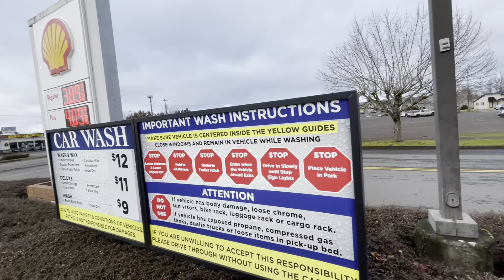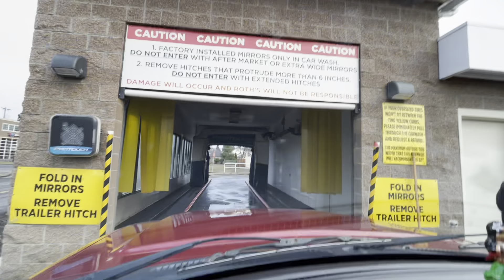(Happy New Year 2023!) PDQ Pro-Touch Icon at Roth's Car Wash Silverton OR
Please give this video a like, share this video and Subscribe with the bell on if you enjoyed as it helps me out a lot and I would really appreciate it!
Wash package bought: "Wash & wax" $12 (top wash)
Car Used:  2001 Ford Explorer Sport
Brand: PDQ
Model: Protouch Icon
Type of wash: IBA
Variant: Soft Touch
Rare level: Very Rare!
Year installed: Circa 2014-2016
Previous washes that were here: Ryko Softgloss XS2
Previous Wash components used:   More then worth listing :P
Conveyor used:  N/A
original level: 0%
Is it still here: as of 2023 yes!
Brush material:  Foam
Brush colors used:  Blue and black
Type of pay station: Unitec C-Start
Previous Pay Stations:  AMTT
Dryers: Onboard PDQ
Previous Dryers used:  Ryko Slimline's
Wash chemicals used: ?
Operational: Yep!
Physical Wash appearance:  Great
Brush condition: Great
Wash cleanliness level:  Good
Washing performance:  Fine
Surrounding wash environment:  Good
Wash Pros: Wash did a good job cleaning!
Wash Cons:  Brushes were a bit wobbly, wash moved super fast and left some soap!
Grading scale 1 to 10: 6
1. THE WORST WASH EVER!
2. HORRIBLE
3. Terrible
4: Bad
5. OK
6. Average
7. Good
8. Great
9. EXCELENT
10. FLAWLESS!